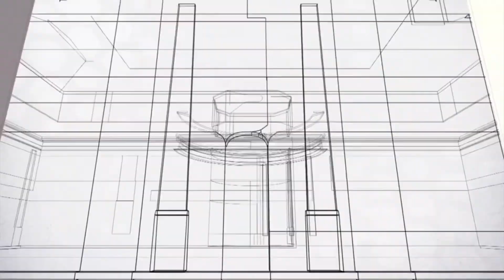BBC News US Elections 2020 intro 11:30pm 3.11.20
On the BBC News channel at 11:30pm on Tuesday 3rd November 2020:

The BBC showed Part 1 of the overnight coverage of the 2020 US Presidential Elections with Katty Kay, Andrew Neil, Jon Sopel, Nick Bryant, Clive Marie, Christian Fraser and Tina Daheley and other presenters and correspondents across the UK and America.